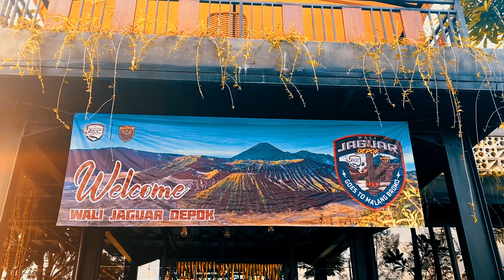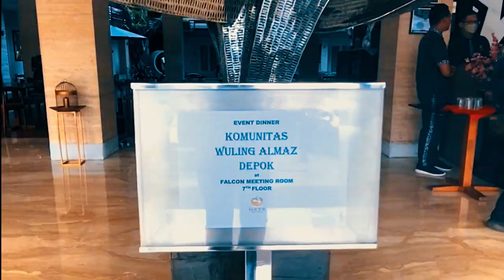Wuling Almaz Jaguar Depok Goes to Malang Bromo